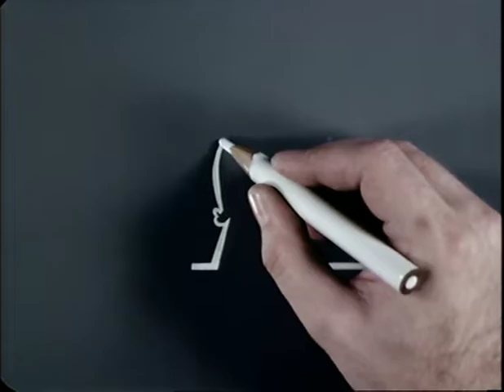La Linea 112